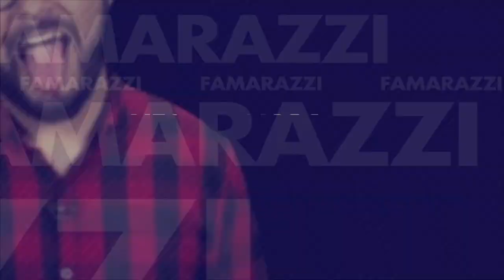Ricky Martin revela motivo que causó problemas en su matrimonio